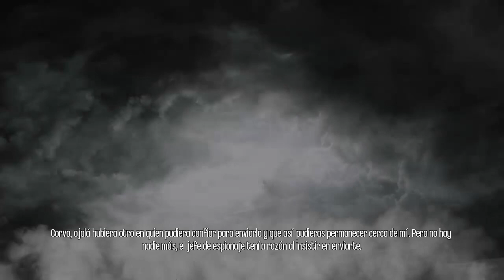Probando un nuevo juego: Dishonored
ABREME GUAP@ (L)